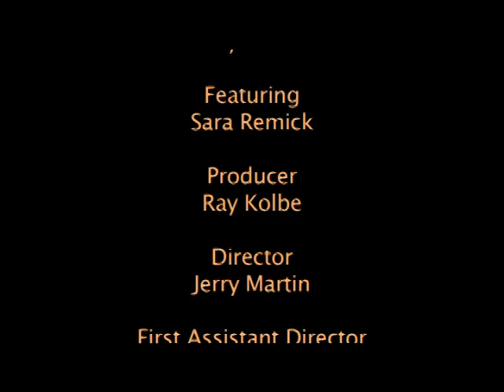Yoga Santa Barbara Style: Season 1 Episode 1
Guest teacher is Siddhi. Discussion of basic breathing technique. Yoga Journal review by Sara Remick. Coconuts are discussed in the Food For Thought segment.